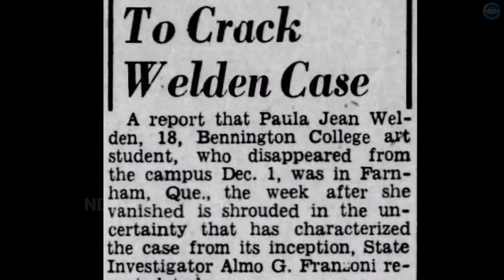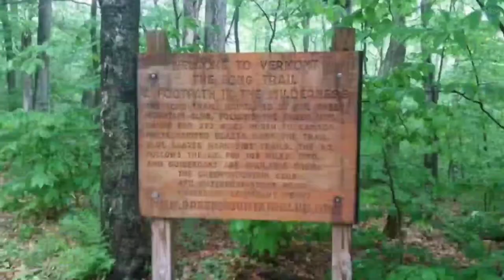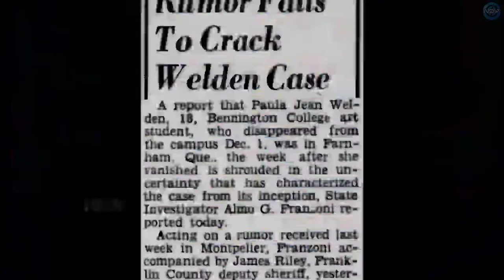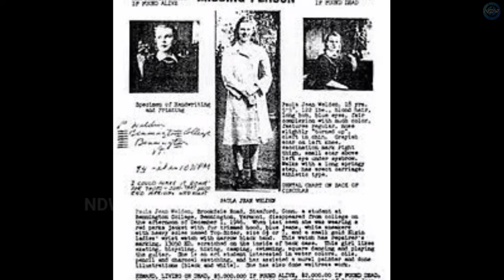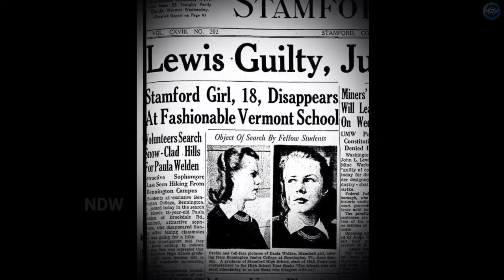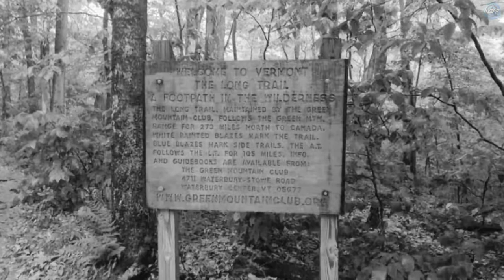Paula jean welden Disappearance in Tamil | மர்மமான முறையில் காணாமல் போன பெண் | What Happen?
Comment you feedback in comment section

KEEP SUPPORTING

________LIKE❤________SHARE📲________COMMENT📝